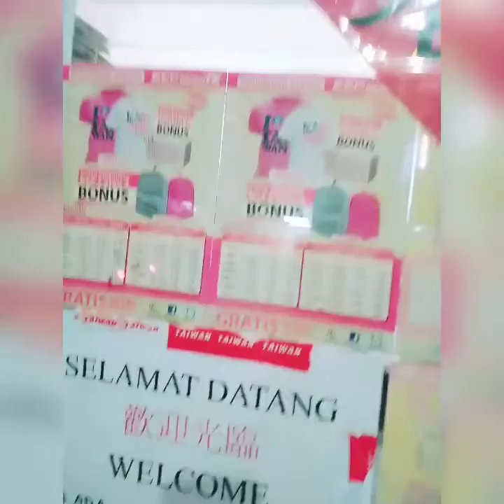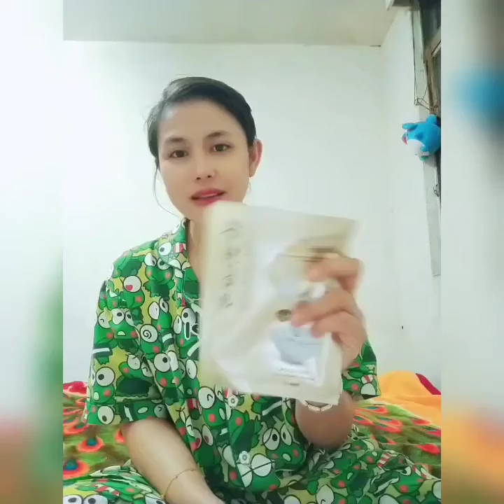Rosear101 # Night routine "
Rosear101# Xinzhuang